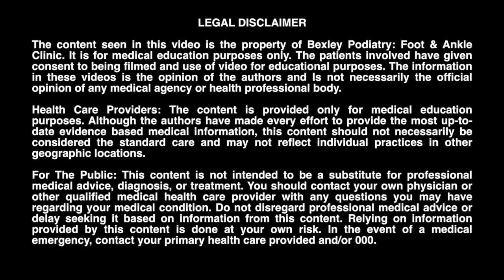Thick and Painful Fungal Toe Nails - Podiatry Treatment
Today we are treating an elderly patient with a longstanding history chronic fungal toe nail infection (Onychomycosis). The patient has a longstanding history of T2DM, peripheral neuropathy and a history of previous foot ulcerations.

Due to the patient's medical history and current medication protocol, his management plan requires the nails and foot to be conservatively managed.

Today we are cutting and debriding the nails (shortening and thinning) to manage pressure and began topical anti fungal treatment. This treatment needs to be undertaken regular with review periods of 8 to 10 weeks to maintain stable pedal health and monitor neurovascular status.

463 Forest Rd Bexley NSW 2207